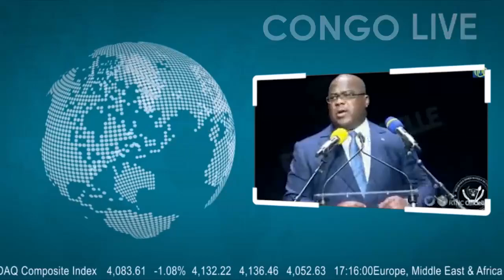🔴GOMA : VOICI COMMENT NOTRE ARMEE FARDC SE COMPORTE BIEN A SAKE, M23 EN DIFFICULTE